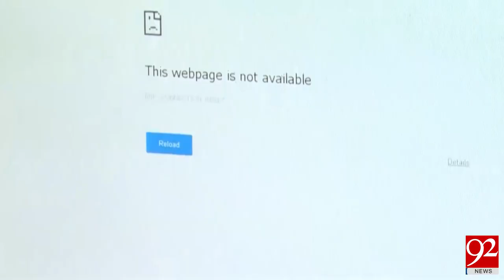Internet problem cleared in all over the world - 06 August 2017 - 92NewsHDPlus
Watch News Report:Internet problem cleared in all over the world